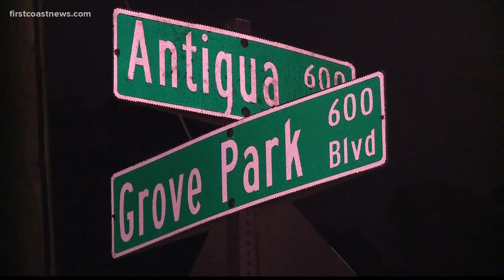Woman found with explosives in car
The report said she was heading to her boss' house when she was pulled over and that she tried to ignite an explosive during a traffic stop.